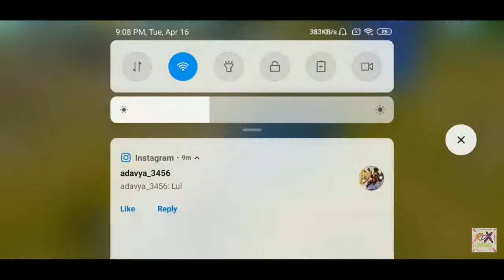OMG (0.1)HP Solo vs Duo|OP Game play |PUBG MOBILE|RDX GAMING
1Like=Thanks
10Like=HELP ME
100Like =LOVE
THANKS TO ALL OF U FOR SUPPORT ME